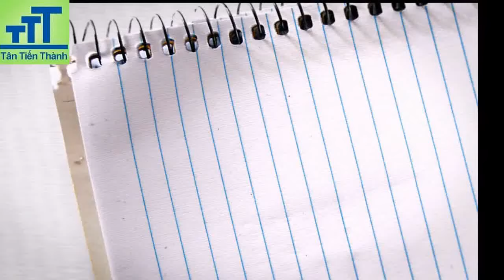Keo dán đa năng Maydos Bond Nhập khẩu, dán alu, dán gạch, dán gỗ, nhựa pvc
Keo dán đa năng Maydos Bond Nhập khẩu
Ứng dụng để liên kết nhiều vật liệu khác nhau sử dụng trong lĩnh vực xây dựng, nội thất, trang trí, quảng cáo, có thể liên kết kim loại trong tường gạch và bê tông.
Gắn phào nẹp PU, phụ kiện , gỗ tự nhiên, nhựa cao phân tử, tấm nhựa giả đá, tấm sợi thực vật, tấm nhôm nhựa phức hợp.
Trám trét mối nối trên nhựa, gỗ, tường bê tông, tường gạch nhẹ, tường xốp và phủ sơn lên không để lại vết nối.
Kháng thời tiết và chống thấm nước cực hiệu quả.
Không độc hại, không có chất Benzen, Formaldehyde

CÔNG TY TNHH THƯƠNG MẠI ĐẦU TƯ VÀ DỊCH VỤ TÂN TIẾN THÀNH
PHÂN PHỐI CUNG ỨNG CÁC SẢN PHẨM:
+ KEO VÀ SILICONE CÁC LOẠI: KEO TITEBOND, KEO APOLLO, KEO 502, KEO CHỐNG DỘT, KEO AB, KEO LÀM GIOĂNG MẶT MÁY...
+ DUNG MÔI CÔNG NGHIỆP: AXYTONE, PUTYLAXETAT, TOLUEN...
+ PHỤ DA NGÀNH Ô TÔ: RP7, XỊT CHẾ LẠC ĐÀ, RX9, NƯỚC LÀM MÁT, NƯỚC RỬA KÍNH, BẢ MATIT, DẦU PHÁ RỈ TS-40...
+ PHỤ TÙNG Ô TÔ.
+ VẬT TƯ KIM KHÍ: BULÔNG, ỐC VÍT, NỞ, SÚNG BẮN KEO, BĂNG TAN, BĂNG KEO...